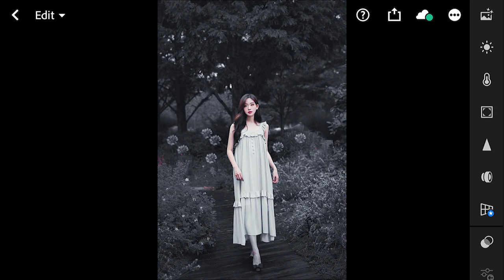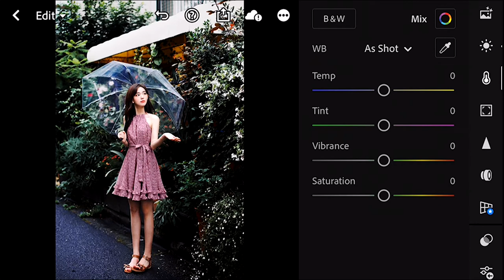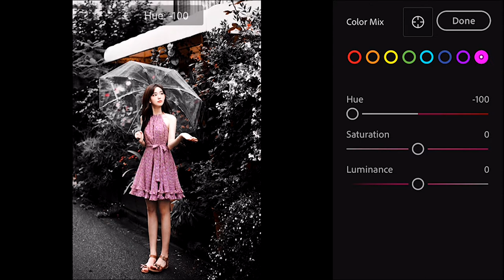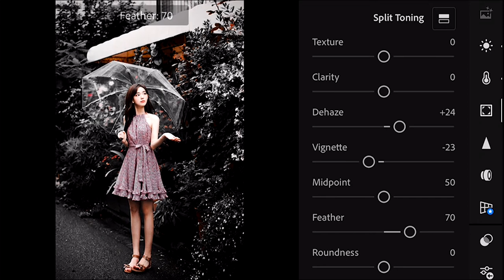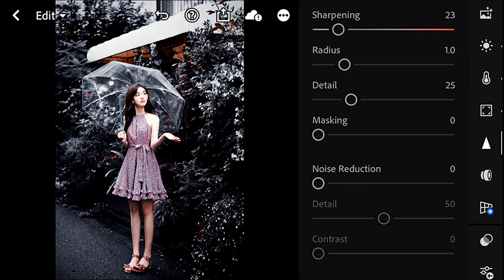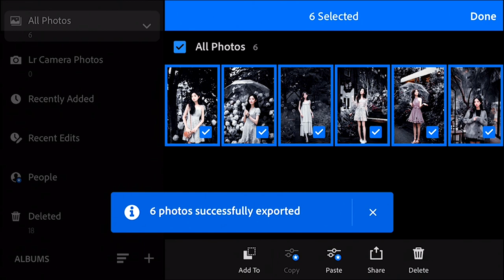Da Alex-Lightroom Dark Presets | lightroom mobile tutorial